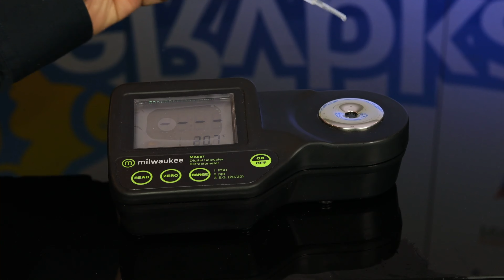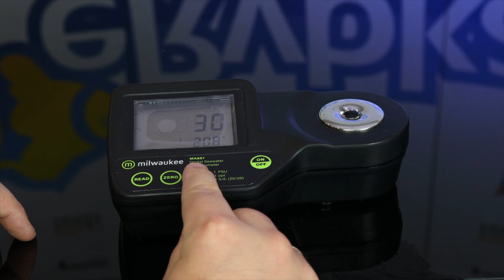Zasolenie Testy i Pomiary W Akwarium Morskim Vlog #3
W dzisiejszym Vlogu przybliżę Wam Ogólne informacje z zakresu Badania podstawowych Parametrów wody w akwarium morskim:

Temperatura, Zasolenie Czy Ciężar Właściwy ?
Ca, Mg, kH, No3, No2, Nh4, Po4

Testy Salifert:
kH: